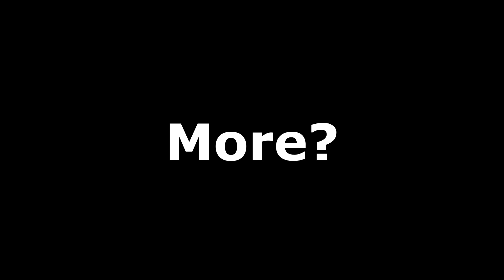"Ahhhhh, I FRICKING Hate IT When Vendor Are Blocked Behind Quest Dialogue!!!"